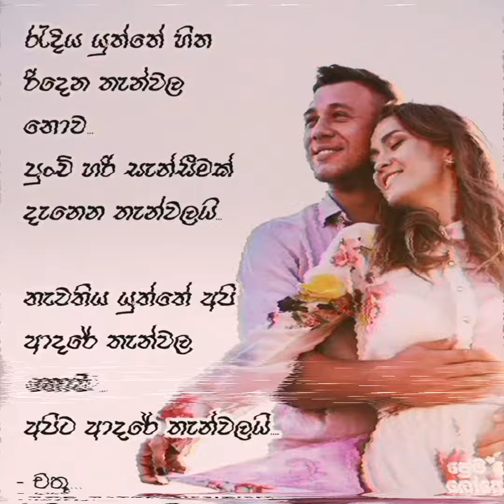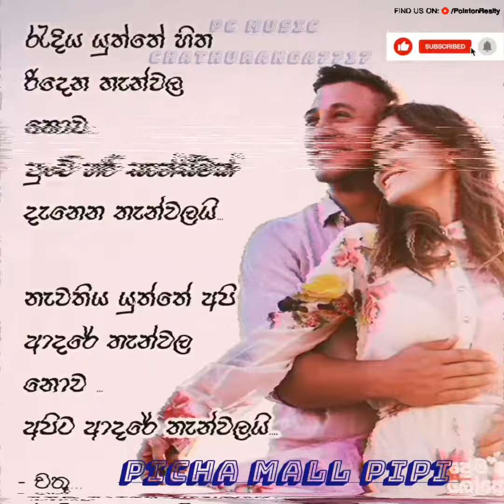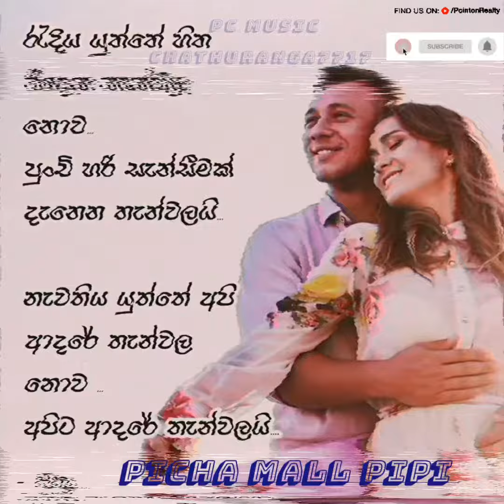BEST ....SINHALA COVER SONG ....PICHA MALL PIPI ....පිච්ච මල් පිපි...SINHALA SONG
PC MUSIC CHATHURANGA7717